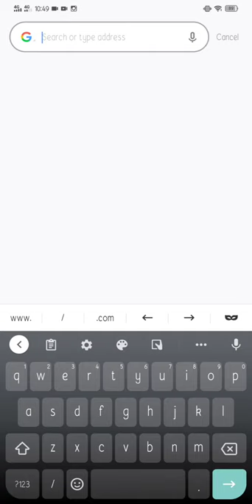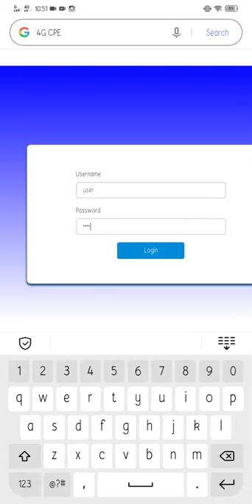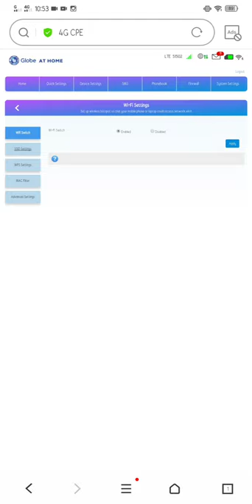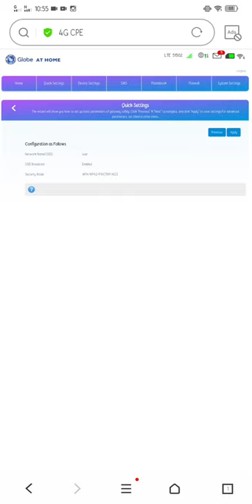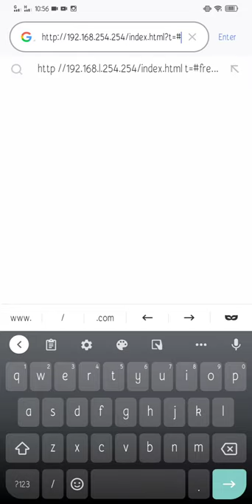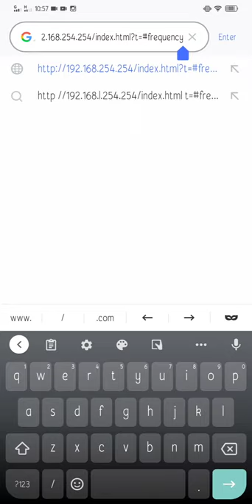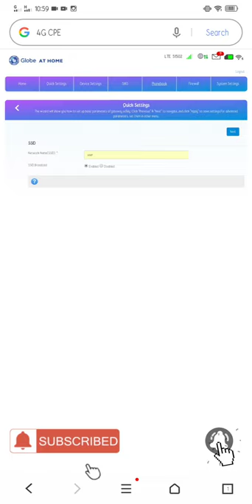GLOBE AT HOME MODEM (How to speed up internet) || ZLT S10G with Built-in Indoor Antenna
Hello, SEE ME on;